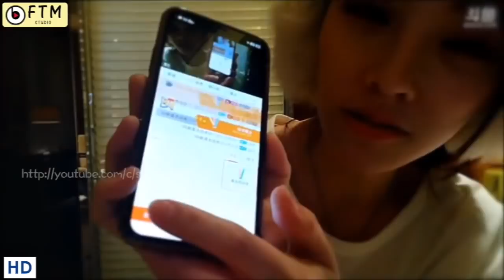馮提莫 : 祝我們快樂『新年快樂 』原唱 Lotte Girls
Lotte Girls

新年快樂

作詞：陳樂融
作曲：陳秀男
編曲：勇敢的中國
演唱：Lotte Girls&0086男團

許多害羞的話還有一年慢慢地講
讓我鼓起所有的勇氣向你說聲新年快樂
(向你說聲新年快樂)
不管天上的雲怎麼笑路上行人怎麼看我
祝我們快樂

好喜歡看你坦白的眼眸 一片蔚藍晴空
四季還有夏和冬 誰說只能作朋友
多希望和你同一個星座 唱著同樣的歌
當我真心愛上你 天地也會變溫柔
(我也好想聽你訴說)
不管天上的雲怎麼笑路上行人怎樣看我
(讓我牽著你的手)
愛情都會有點緊張都會有點彷徨
(不要緊張不必彷徨)
祝我們快樂
祝我們快樂